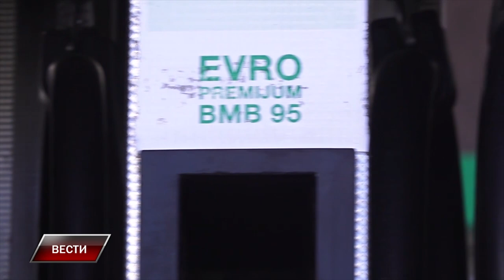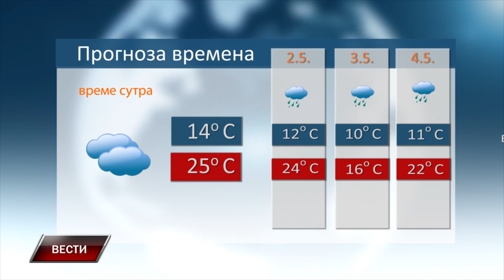vesti 30 04 2024